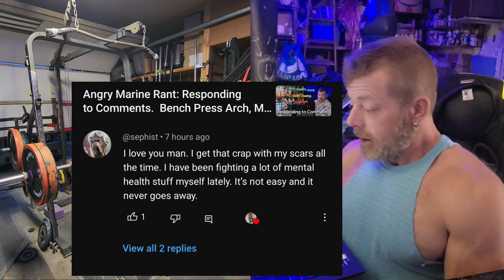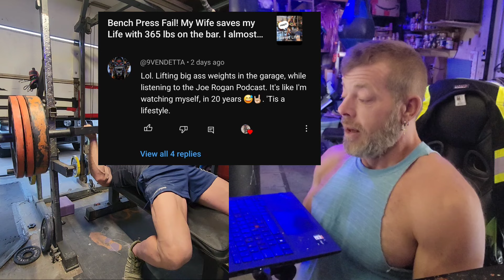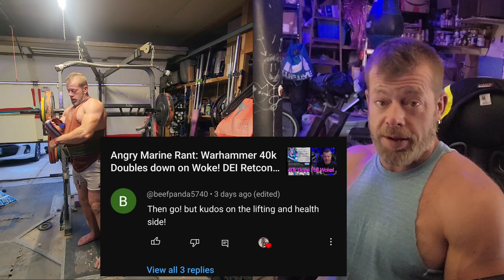Angry Marine Rant: Responding to Comments! Powerlifting, Mental Health and the Socialist Revolution!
In todays Angry Marine Rant, I am Responding to Comments! We talk everything from Powerlifting, Mental Health to the Socialist Revolution that the kids are so fond of these days.  It gets really silly!